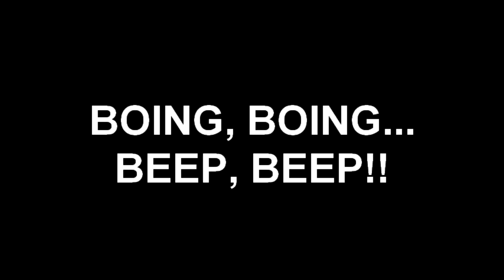BOING, BOING... BEEP, BEEP!!